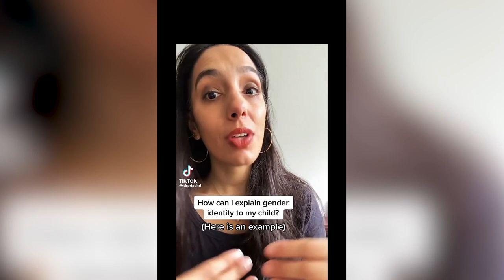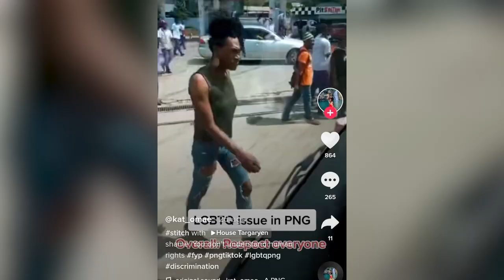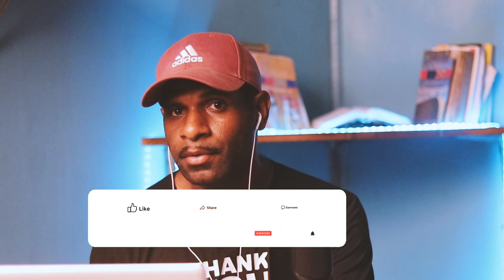PNG's WOKE TikTok Videos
This reaction video were I watch WOKE TikTok videos and give my opinion and honest truth.

The recent rise in WOKE Ideology in Papua New Guinea is a concern too many Citizen around the country. In this video we address the issue and give honest truth using basic Biology, basic christian Theology, Cultural Belief and History, and Common sense.